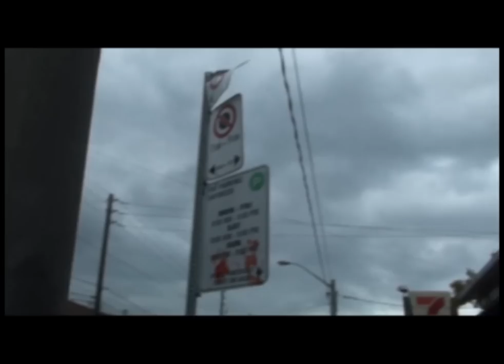Undead episode 3 1 of 2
This is the season 1 finale of undead featuring thomas eli and more new characters for the zombies infesting toronto to sink their teeth in to! Will James and selena survive this mess? Will the city ever go back to the way it was? And who is behind this virus?

*Special thanks to the zombie march for its help in making this episode possible